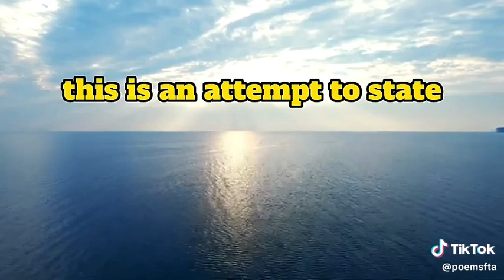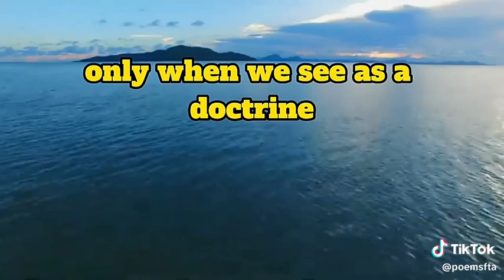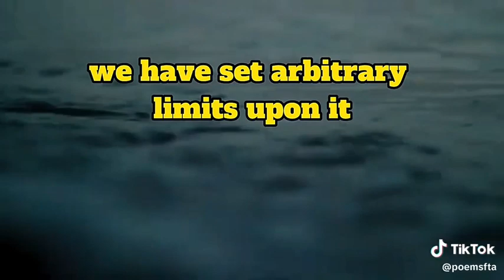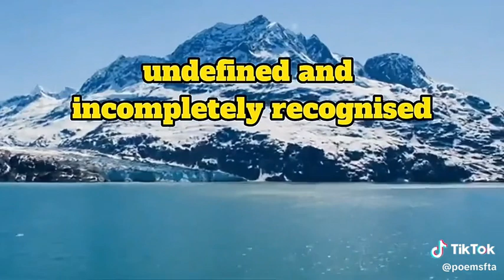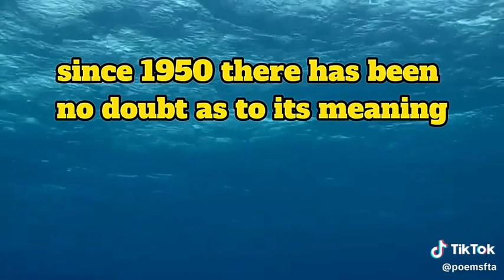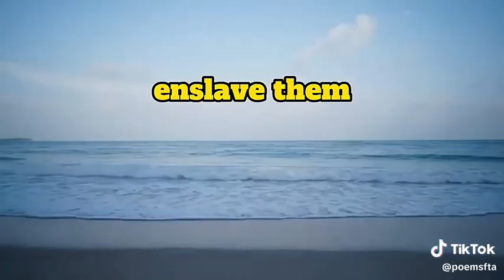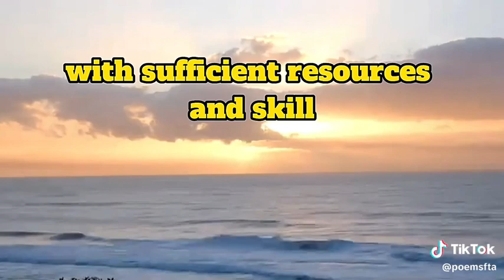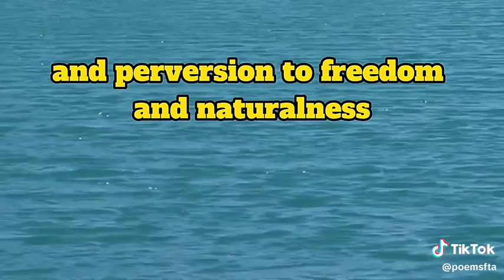The Surge of FREEDOM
This essay marks the thoughts of Leslie Cross, who began his exploration of ideas that would develop into the philosophy of veganism around 1949. This essay of 1954 is Cross’ fullest statement of vegan values and principles.

A film by vegan filmmaker, Andy Atkinson.